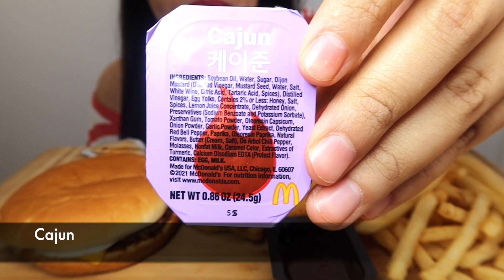ASMR MCDONALD'S *NEW* BTS MEAL | CHICKEN NUGGETS WITH SWEET CHILI & CAJUN SAUCE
ASMR MCDONALD'S *NEW* BTS MEAL | CHICKEN NUGGETS WITH SWEET CHILI & CAJUN SAUCE  (eating sounds) NO TALKING | Eat With KoKo ASMR